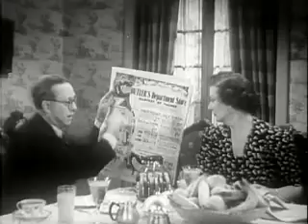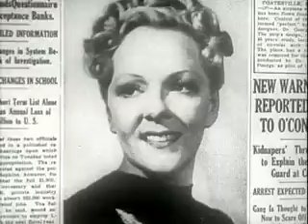Misbehaving Husbands (1940) | Full Movie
Misbehaving Husbands is a 1940 American comedy of errors film directed by William Beaudine for Producers Releasing Corporation. The film had the working titles of At Your Age and Dummy Husbands.

Cast:

Harry Langdon as Henry Butler
Betty Blythe as Effie Butler
Ralph Byrd as Bob Grant
Esther Muir as Grace Norman
Gayne Whitman as Gilbert Wayne
Florence Wright as Nan Blake
Luana Walters as Jane Forbes
Frank Jaquet as Wilbur Drake
Charlotte Treadway as Clara Drake
Gig Young as Floor Walker
Frank Hagney as Gooch Mulligan
Hennie Brown as Opal
Billy Mitchell (actor) as Memphis
Fred Kelsey as Sergeant Murphy
Mary MacLaren as Gossiping Friend
Gertrude Astor as Gossiping Friend
Detour (1945)

Detour is a 1945 film noir Thriller (genre) that stars Tom Neal and Ann Savage (actress).
The film was adapted by Martin Goldsmith and Martin Mooney (uncredited) from Goldsmith's Detour (Goldsmith novel) and was directed by Edgar G. Ulmer. The 68-minute film was released by the Producers Releasing Corporation (PRC), one of the so-called "poverty row" film studios in mid-twentieth century Hollywood.